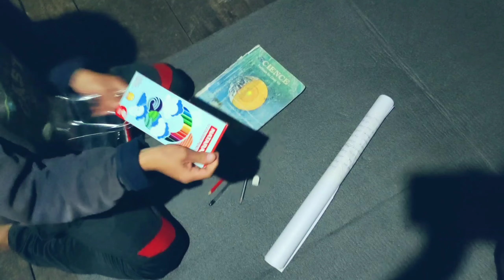How? We Making Momo's!! Love Dinner With Family!! Aur Bhai Ka Halat Dekho yaar,,,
Me & my brother making mono's !! Bhai momo acha banata hain, family ka sath khana kafi bariya tha,

Hello guys

   (( The Ogen Vlogs ))

Please 🙏🏻
Thank You So Much To All

From
(( The Ogen Vlogs  ))